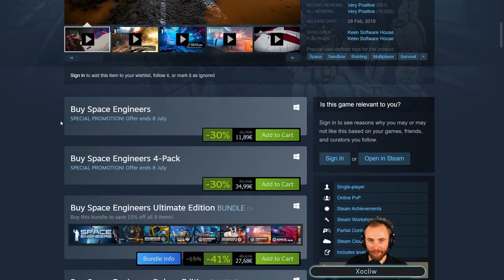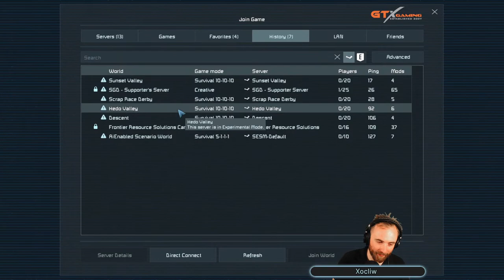Devs Lost In Space - Mod Showcase: More AiEnabled! - June 24th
In today's livestream, we'll be taking another look an epic mod from jTurp and other modders; AiEnabled which adds robotic assistants to the game. They've made some improvements already and have prepared a scenario for us to check out! We will also be answering community questions as usual!